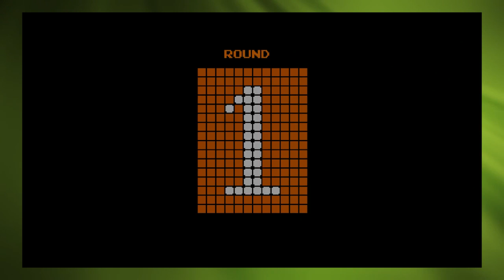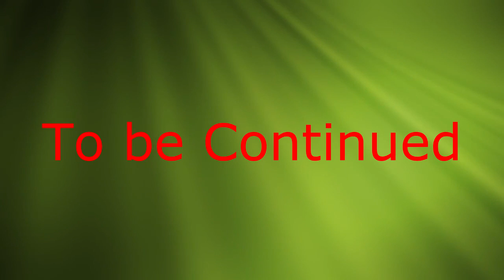John's A Pro! (Punch Out #1)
TKO BABY!!!